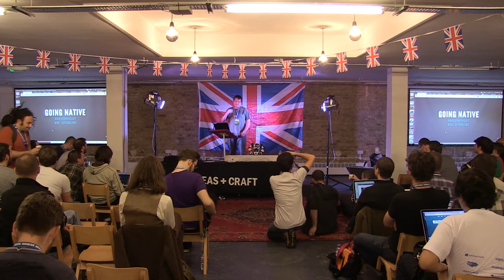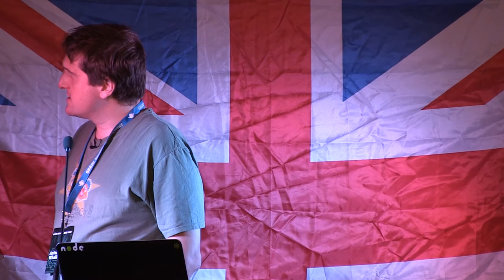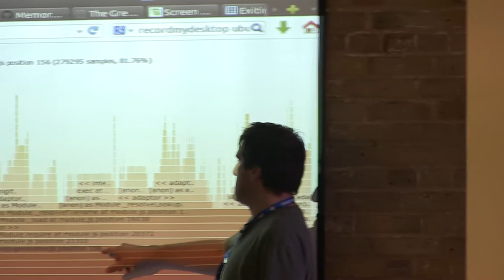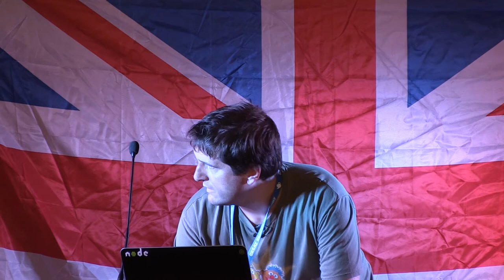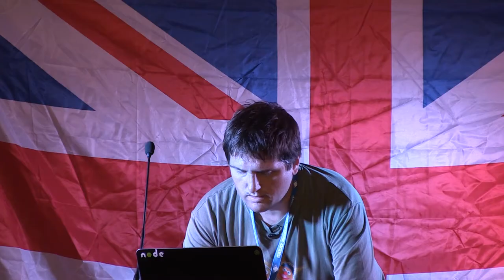Anton Whalley: Going Native - Great British Node Conf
Anoton Whalley goes into a deep dive, debugging a memory leak in level-up, using a variety of tools and discussing the way we deal it errors at the moment.